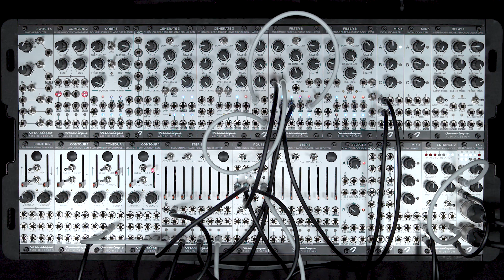Tech Thursday | Feedback Patching Filter 8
It's Tech Thursday! In these concise videos, we bring up some overlooked and advanced features of our modules.

This week, we tackle feedback patching with the very versatile Filter 8. Patching an output to the EFM allows us to craft vastly different waveforms than just the original sine waves that Filter 8 resonates at.